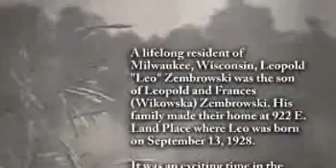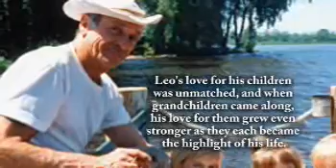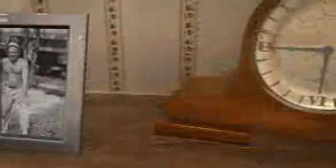Leopold "Leo" Zembrowski - Life Story Digital Video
Life Story Funeral Homes present the life of Leopold "Leo" Zembrowski of Milwaukee, WI. To read the obituary of Leopold "Leo" Zembrowski, to read the full Life Story, or to leave a memory or comment, please